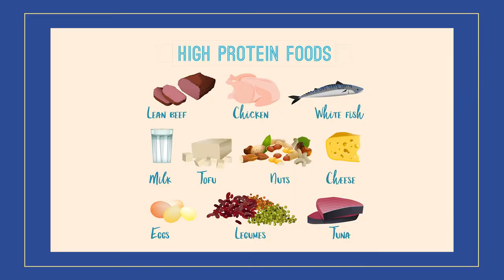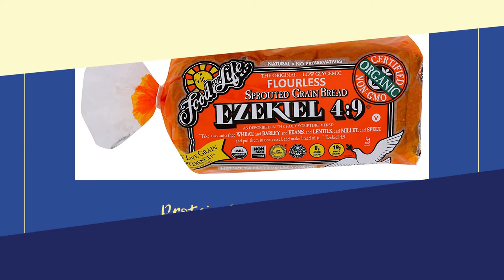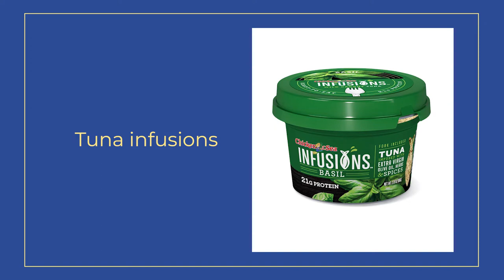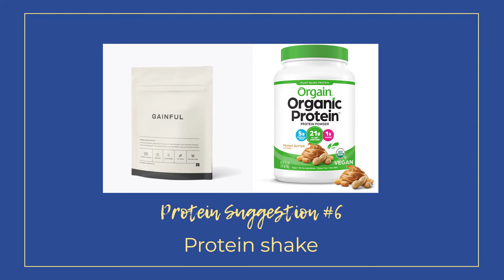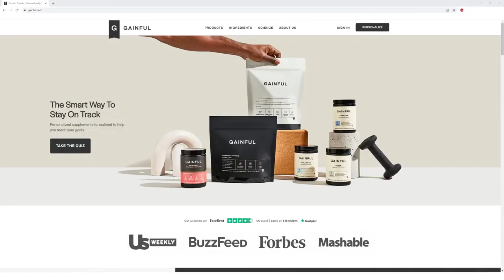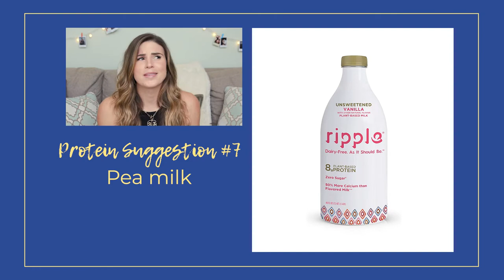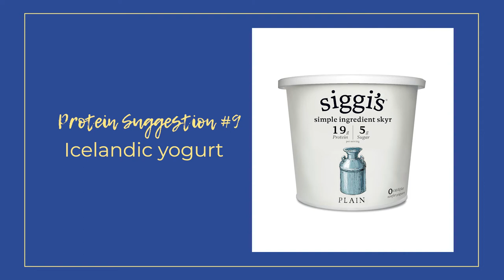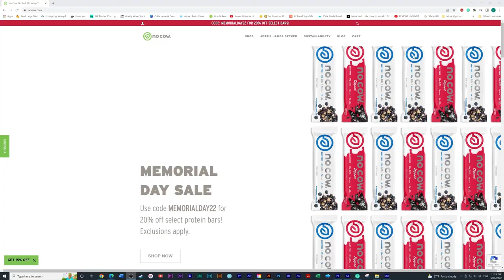How To Lose Weight + Stay Full // My Favorite Protein Packed Foods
Are you tired of feeling hungry while on your weight loss journey? Then you're going to want to watch this.

In this video, I'll be talking about 10 specific foods you can incorporate to stay full while still trying to lose weight. Hint hint: they are all protein packed foods.

Some items mentioned in the video:
Dry Roasted Edamame Beans
Tuna Infusions
Orgain Protein Powder
OWYN Protein Shakes
No Cow Bars

►TIME STAMPS:
0:00 Introduction
0:25 Why Protein Is Important
3:06 Fave food #1
3:48 Fave food #2
4:43 Fave food #3
6:05 Fave food #4
7:26 Fave food #5
8:14 Fave food #6
11:07 Fave food #7
12:11 Fave food #8
13:30 Fave food #9
14:46 Fave food #10
15:59 Final Thoughts